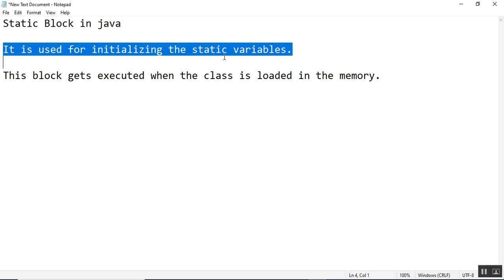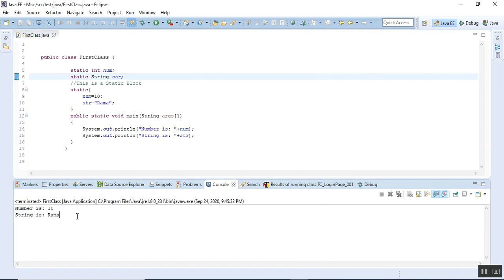Static Block in java